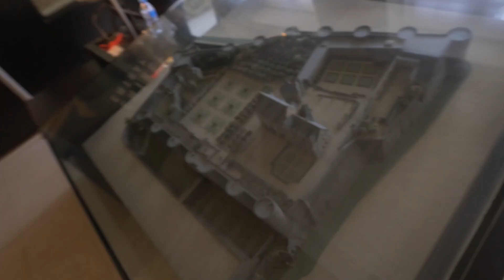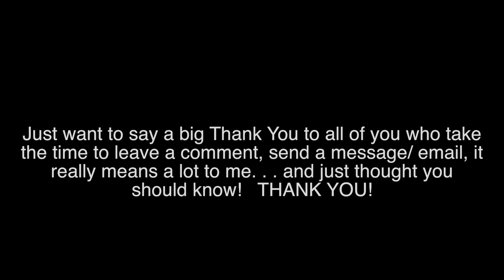Second Time's a CHARM!